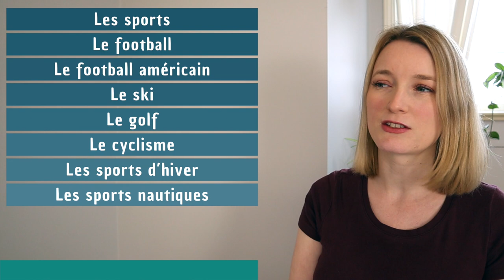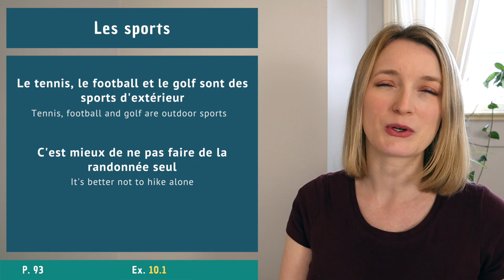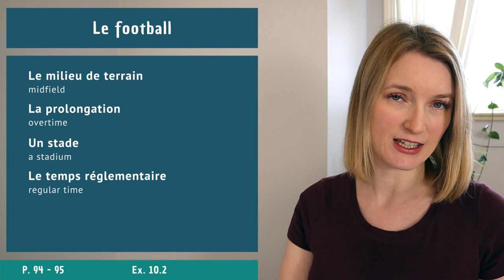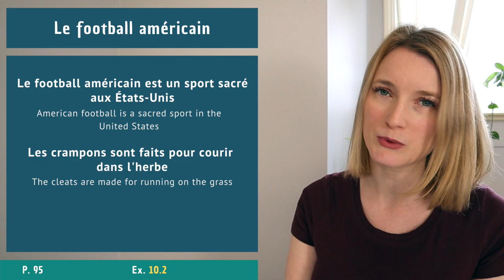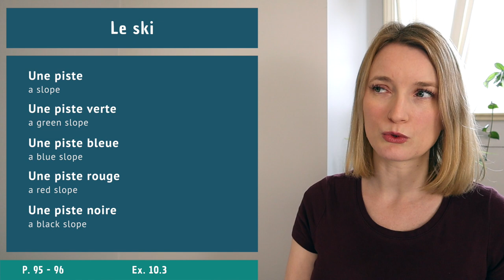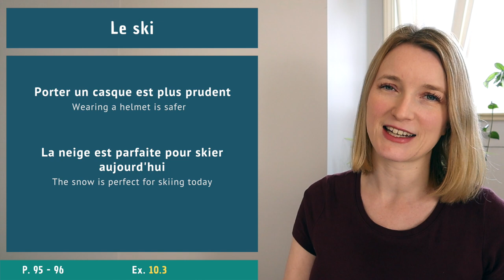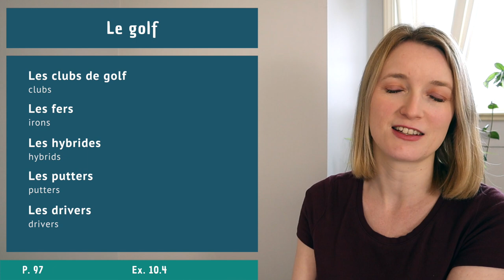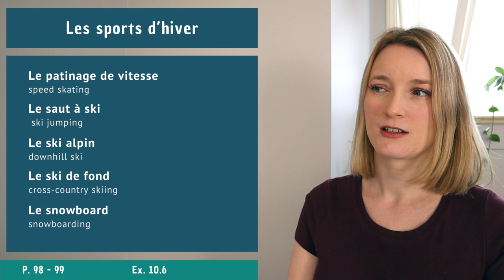How To Talk About Sport in French | French Vocabulary Lesson 10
In this lesson, we are looking at words and phrases about some of the most commonly played sports and the verbs used to talk about them.
French vocabulary course - Lesson 10
• The paperback

0:00 Intro
01:03 Les sports
04:41 Le football
08:20 Le football américain
09:20 Le ski
14:27 Le golf
16:35 Le cyclisme
19:14 Les sports d'hiver
20:48 Les sports nautiques